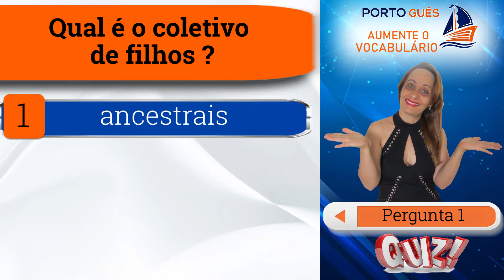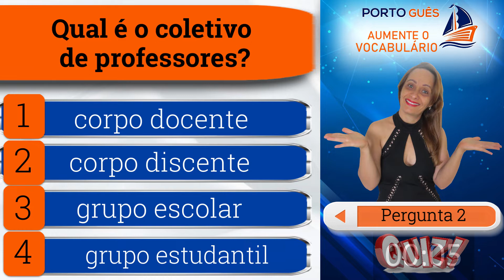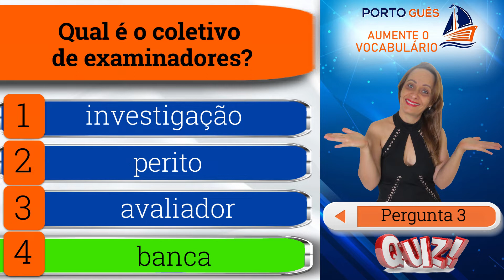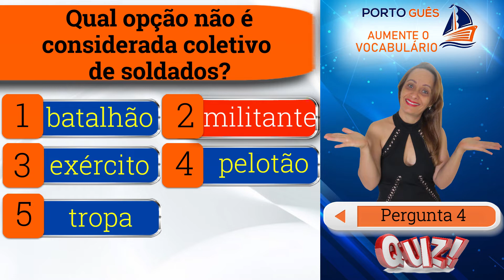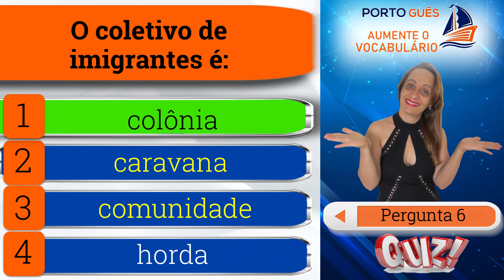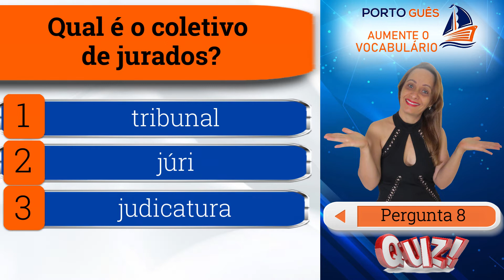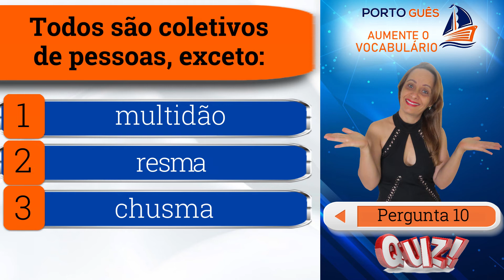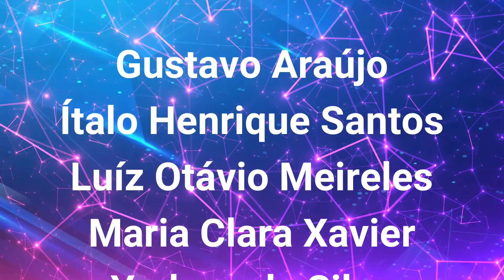QUIZ COLETIVOS de palavras da língua portuguesa | substantivos| teste de português | 10 questões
APRENDA AGORA! Uma aula em forma de quiz. Experimente essa aula com um jogo divertido. Um teste de português para você aprender de forma descontraída e feliz.  Uma aula para treinar os coletivos de pessoas, para falar e escrever melhor português em concursos, no Enem, nas provas escolares, no trabalho e na vida diária.

Precisa de um bom curso de gramática (teoria e prática) começando do zero para passar em concurso? Confira o curso abaixo do Professor Léo:

***SIGA A PLAYLIST DE QUIZ - Tem muito mais preparado com carinho para você!

Olá, Seja bem-vindo ao canal PORTO GUÊS – ortografia - gramática - redação -produção de textos – eu sou a Julieta de Souza – Professora de língua portuguesa
No vídeo de hoje faremos uma brincadeira para treinar coletivos do nosso idioma - Português do Brasil.  Olha que bacana! Vamos nos divertir enquanto aumentamos o vocabulário.

A cada pergunta você desafia seus conhecimentos sobre a língua portuguesa e aprende brincando. Depois deste jogo você poderá falar e escrever melhor! Se você acertar todas essas questões, você merece 1 milhão de pontos no seu boletim! Não espere a professora ou a escola pedir para você treinar ortografia! Comece agora você mesmo a estudar. Com este jogo você vai ficar craque no uso das letras em palavras difíceis.

Escreva melhor no ensino fundamental, no ensino médio, em concursos, no Enem e na própria vida! Quem acerta mais a ortografia, se comunica melhor.

PERGUNTA 01 – Qual é o coletivo de filhos ?

Opção 01 – ancestrais
02 - prole
03- progenitores
04- linhagem

PERGUNTA 02  - Qual é o coletivo de professores?

Opção 01-  corpo docente
02-  corpo discente
03-  grupo escolar
04 –  grupo estudantil

PERGUNTA 03 – Qual é o coletivo de examinadores?

Opção 01 – investigação
02- perito
03- avaliador
04- banca

PERGUNTA 04 – Qual opção não é considerada coletivo de soldados?

Opção 01 – batalhão
02- militante
03- exército
04- pelotão
05- tropa

PERGUNTA 05 – Qual é o coletivo que serve tanto para marinheiros como para aviadores ?

Opção 01 – embarcação
02- comitiva
03- cosmonauta
04 – tripulação

PERGUNTA 06 – O coletivo de imigrantes é:

Opção 01- colônia
02-  caravana
03-  comunidade
04-  horda

PERGUNTA 07 – Plêiade é o coletivo de:

Opção 01 – parentes ou amigos
02- alunos de uma mesma classe
03- artistas correlacionados
04- jogadores

PERGUNTA 08 – Qual é o coletivo de jurados?

Opção 01- tribunal
02- júri
03- judicatura
04- pretório

PERGUNTA 09 – Farândola é o coletivo de:
Opção 01 – faraós
 02- pessoas inteligentes
03- viajantes
04- mendigos

PERGUNTA 10 –  Todos são coletivos de pessoas, exceto:

Opção 01 – multidão
02 resma
03- chusma
04- grupo

Veja as respostas no vídeo!

Gostou do jogo ortográfico? Quantas questões você acertou?